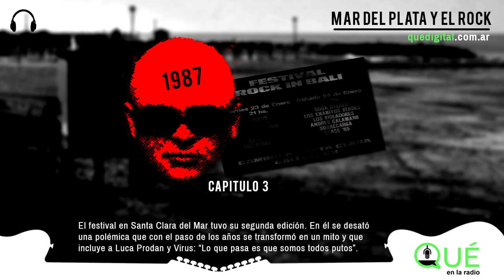Mar del Plata y el rock, capítulo 3: "Rock in Bali II"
QUÉenlaRadio | El festival de verano tuvo su continuidad en 1987. En él se desató una polémica que con el paso de los años se transformó en un mito y que incluye a Luca Prodan y Virus: “Lo que pasa es que somos todos putos”

(Audio Ricardo Mollo: TN, entrevista con Roberto Pettinato)